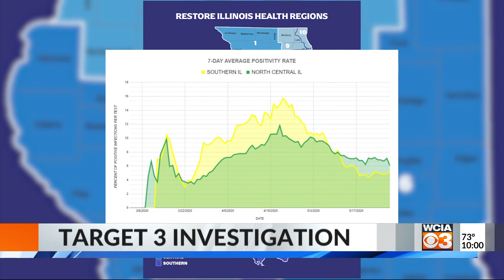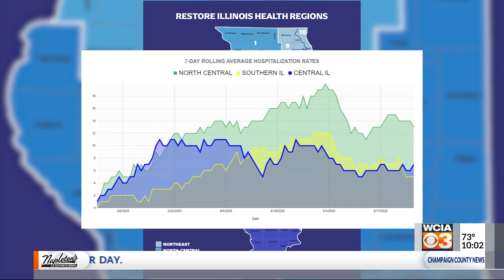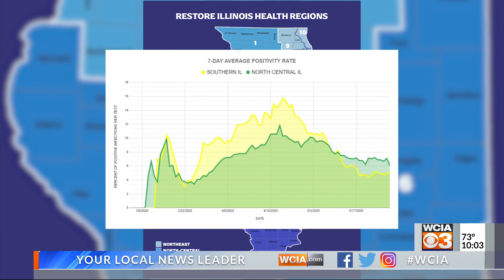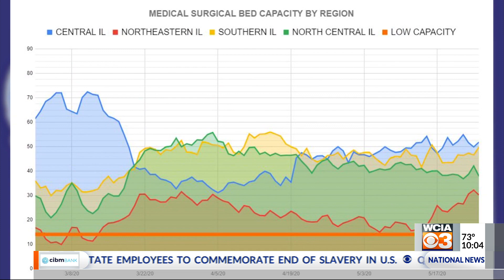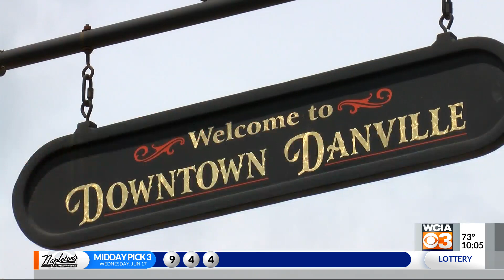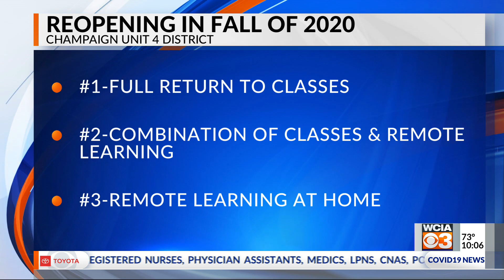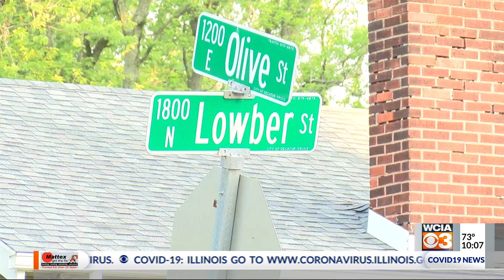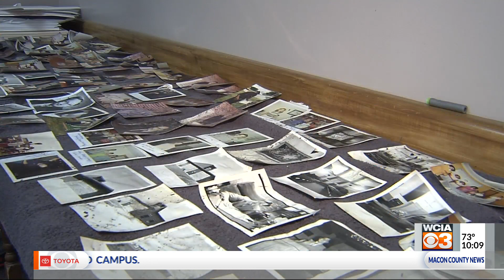3 News at 10:00 p.m.